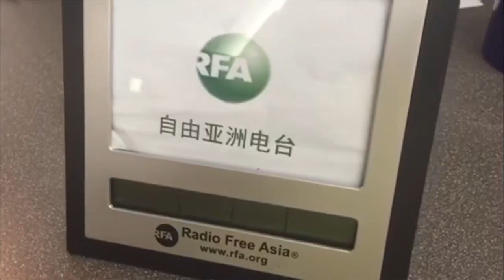自由亚洲电台19周年台庆有奖征文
今年台庆推出有奖征文，题目是《中国社会转型的安全隐患》，征文奖品是“ 具有温度时间显示器的桌上型相框”。此外，本台准备了的8G “优盘手环”要赠送给各位，欢迎来函索取。

听众谈话